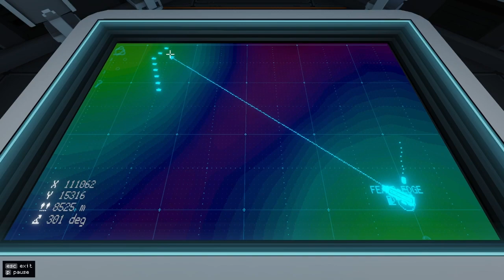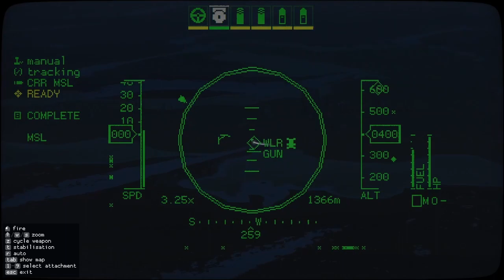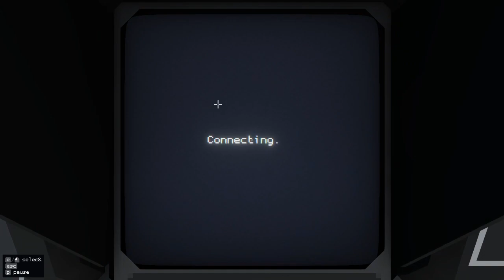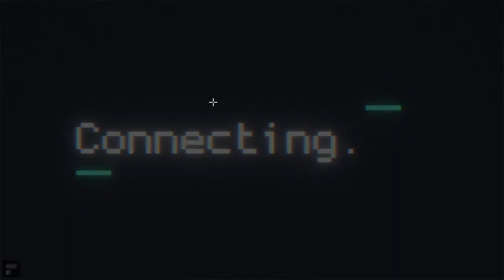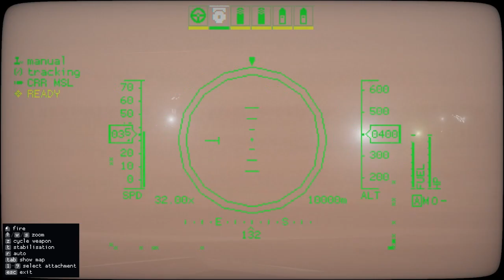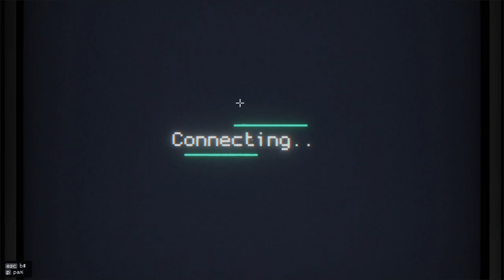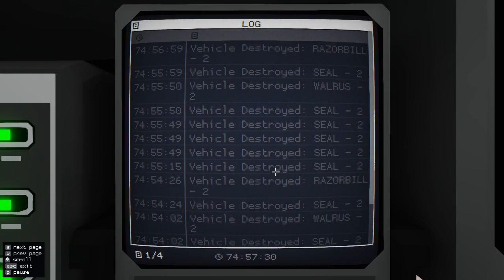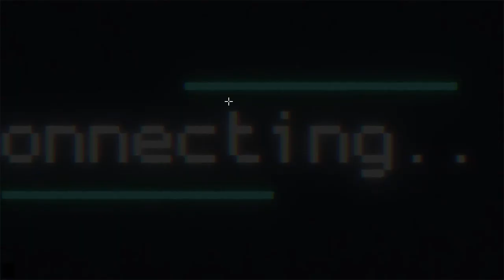Carrier Command 2 - November 11, 2022 Livestream (Part 3)